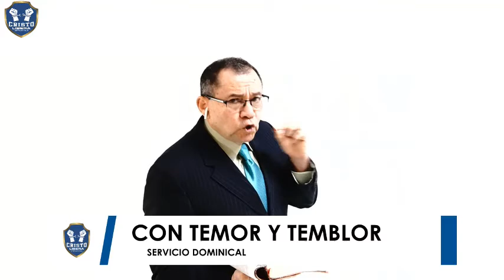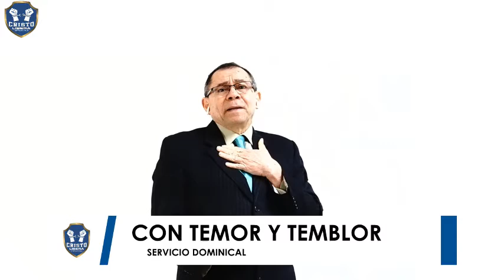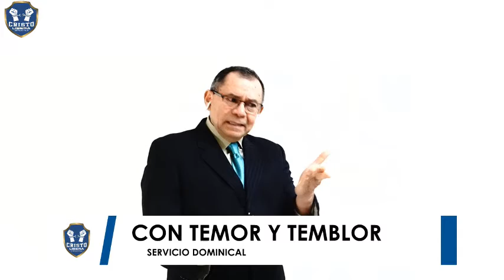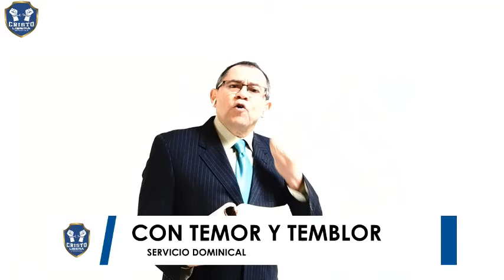TODO CRISTIANO DEBE VERLO ES URGENTE OÍRLO No 2